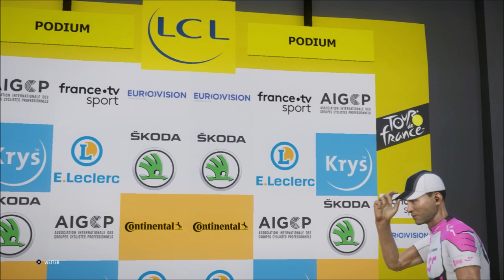Tour de France 2020 [PS4] Pro Leader 🚲 #08 Lennard Kämna in Topform!